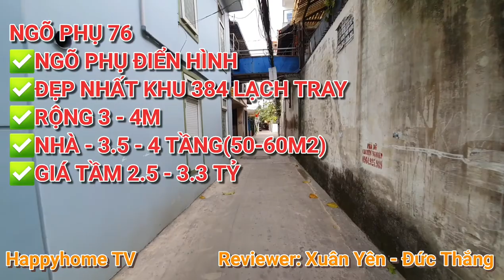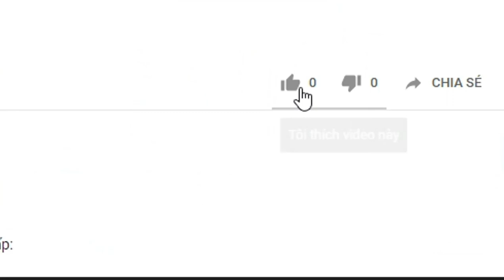TỪNG "NGÓC NGÁCH" NGÕ 384 LẠCH TRAY||SERIES - THÔNG TIN KHU VỰC|HAPPYHOME|MUA BÁN NHÀ ĐẤT HẢI PHÒNG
nhàđấthảiphòng500_700 triệu
Cầnbánnhàcấp4tạiHải Phòng
bánnhàmặtngõtOhải phòng
muabánnhàđấthảiphòngngôquyềnhải phòng